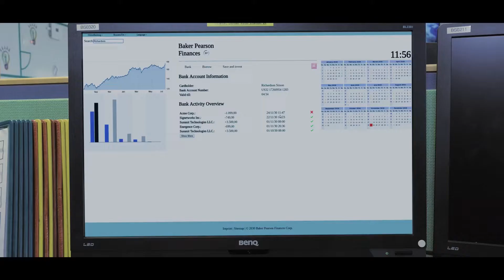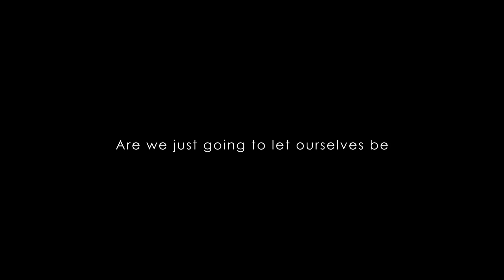HTL-Villach Medientechnik "ONE BY ONE" Kurzfilm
This short film shows a problem which might arise in the near future, where many of our jobs will become redundant as machines become more capable and intelligent

Director:
Maximilian Rukavina

Writers:
Michael Ruhdorfer
Maximilian Rukavina

Starring:
Maximilian Rukavina
Christoph Zeman
Luca Egger
Simeon Rutter

Christian Aichner

Audio:
Simeon Rutter
Christoph Zeman

Editing/VFX/Sound Design:
Maximilian Rukavina